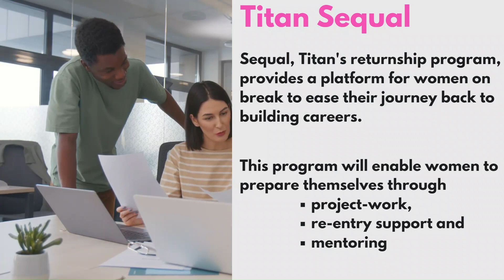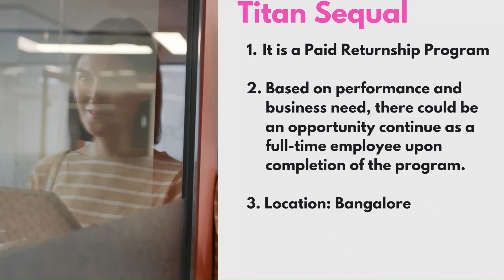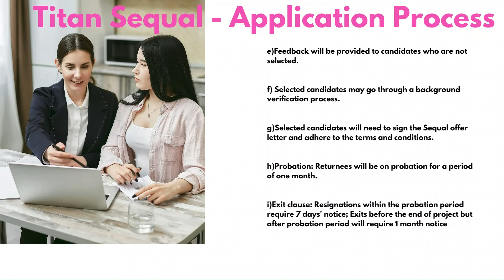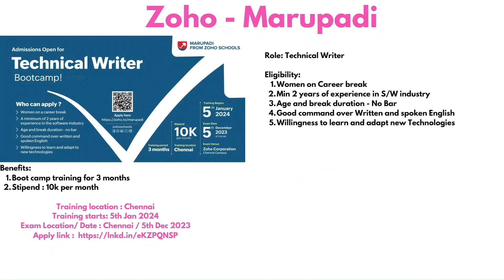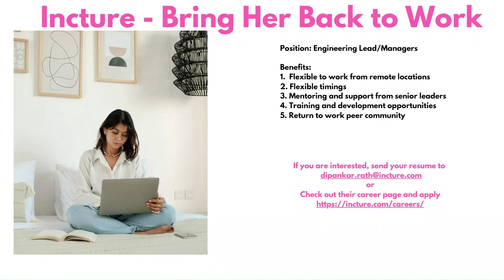Women Career Returnship Program 2023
Women Career Restart Program 2023

Apply link:

2. Zᴏʜᴏ Sᴄʜᴏᴏʟs Mᴀʀᴜᴘᴀᴅɪ - Aᴅᴍɪssɪᴏɴs Aɴɴᴏᴜɴᴄᴇᴍᴇɴᴛ

3.Incture - Bring her back to work
or check out in their career page and apply